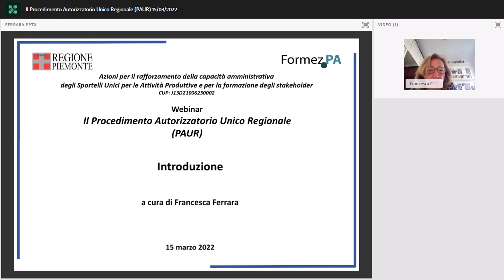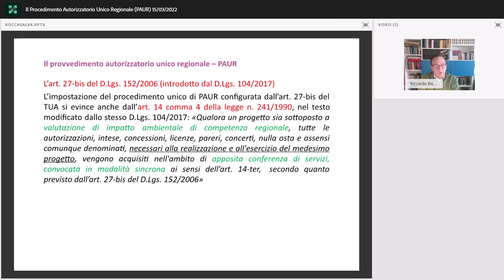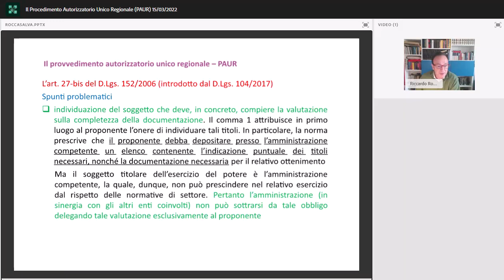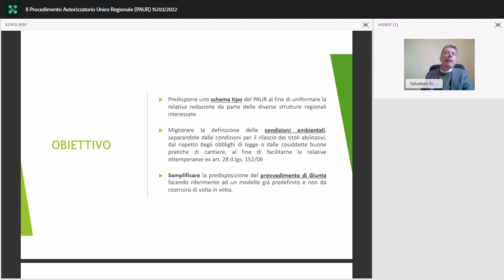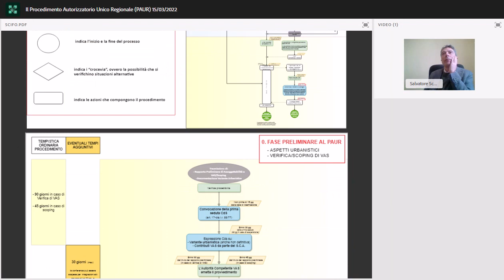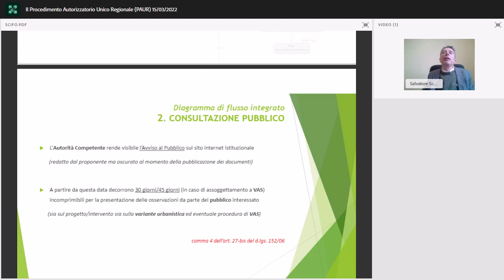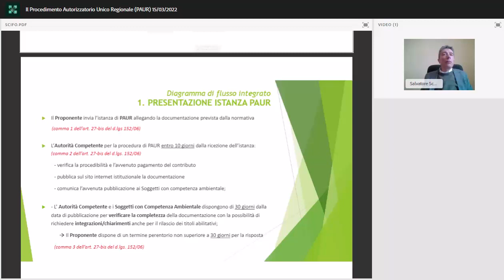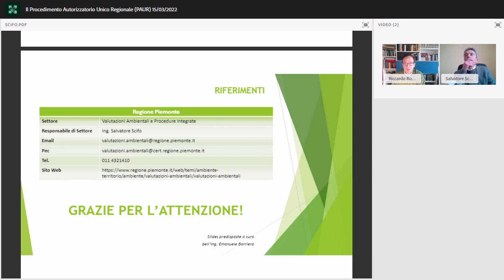Il Procedimento Autorizzatorio Unico Regionale PAUR (15 03 2022)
Dodicesimo incontro del programma formativo-informativo in materia di attività produttive, ambiente, edilizia, urbanistica rivolto alle Pubbliche Amministrazioni piemontesi, in particolare ai Responsabili degli Sportelli Unici e agli Enti terzi, nonché agli stakeholder (associazioni di categoria, ordini professionali, imprese e cittadini), realizzato dalla Regione Piemonte in collaborazione con FormezPA.

L’obiettivo del programma è formare il personale addetto agli Sportelli Unici della regione Piemonte al fine di aumentare le capacità di applicare le norme relative alle procedure autorizzatorie delle attività di impresa e concludere i procedimenti in tempi certi e celeri, ma anche fornire agli utenti degli stessi Sportelli Unici strumenti utili per la corretta compilazione e presentazione delle istanze.

Argomento di questo incontro sono i principali aspetti procedurali e tecnici del Procedimento Autorizzatorio Unico Regionale in caso di VIA regionale, introdotto dal D.Lgs. 104/2017 con l’inserimento dell’art. 27-bis del Codice dell’Ambiente.

Dopo una breve illustrazione dei tratti essenziali del nuovo procedimento unico e un accenno alla tempistica, allo svolgimento della conferenza di servizi contestuale e ai rapporti tra il PAUR e altri procedimenti unici come l’AUA, sarà illustrato il Modello di DGR per il Provvedimento Autorizzatorio Unico Regionale (PAUR) della Regione Piemonte, le relative linee guida, il diagramma di flusso che descrive il PAUR con le integrazioni tra VIA-VAS-VIncA-variante urbanistica, in coerenza con la legge regionale 56/1977.